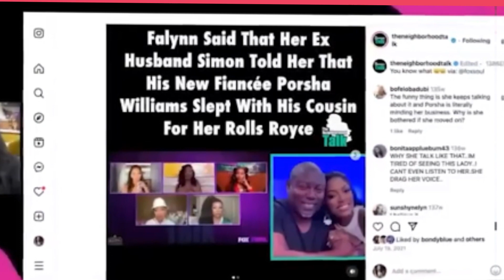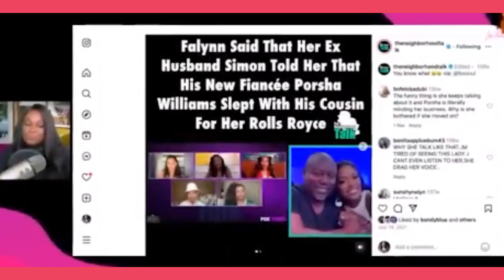8 MINUTES AGO: Porsha Williams EXPOSES Simon Had A Gay Affair With Diddy?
8 MINUTES AGO: Porsha Williams EXPOSES Simon Had A Gay Affair With Diddy?

In this exclusive exposé, we delve into the latest scandal surrounding reality TV star Porsha Williams as she drops bombshell allegations about Simon Guobadia, her former fiancé. Join us as we unravel the shocking claims made by Williams, suggesting that Guobadia had a clandestine affair with none other than music mogul Diddy.

With the rumor mill swirling, we dissect the evidence presented by Williams and explore the reactions from both the public and the individuals implicated in this sensational saga. From whispers to full-blown accusations, this video dissects the drama, offering insights into the complexities of fame, relationships, and the power of social media in today's digital age.

Tune in as we navigate through the twists and turns of this captivating narrative, inviting viewers to question the truth behind the headlines and engage in a discourse surrounding the intersection of celebrity culture and personal lives. Don't miss out on this gripping expose that has sent shockwaves through the entertainment world.